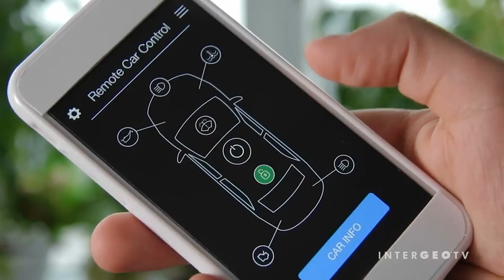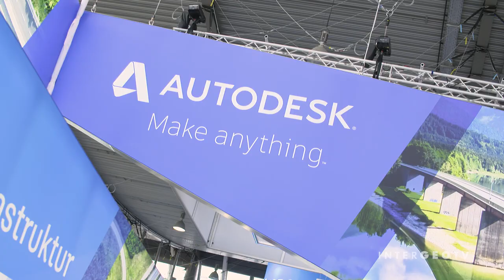Karen Weiss, Senior Industry Strategy Manager, Infrastructure at Autodesk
"Civil infrastructure projects become complex.| Creating resilient and sustainable infrastructure for communities and environments.

It was very important for Autodesk at INTERGEO2019 to bring the geospatiel and infrastructure industry together.
Civil infrastructure projects become more and more complex and the industry 4.0. helps to create resilient and sustainable infrastructure for communities and environments.

See the latest news from INTERGEO TV - international News Channel for the Geospatial Community.